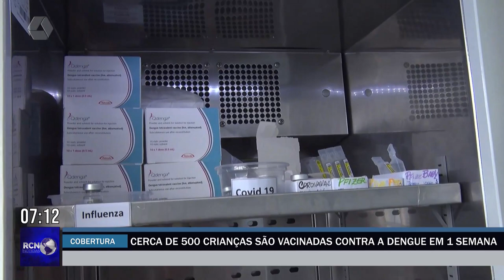Cerca de 500 crianças são vacinadas contra a dengue em 1 semana em Três Lagoas